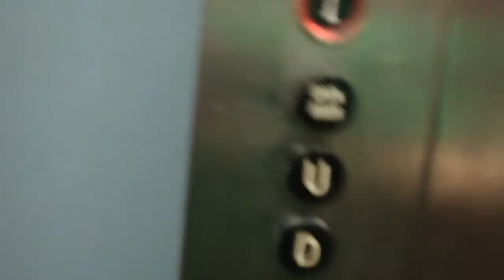DEATH-TRAP OTIS Lexan Hydraulic Elevator @ Newport Beach Resort, Wildwood, NJ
This thing was the worst of the OTIS Lexans I found. It shakes quite bad, and has a stop harsh enough to take out an old lady's back. No joke.